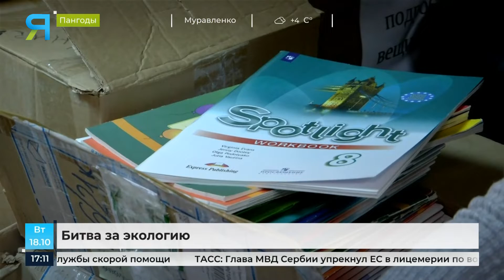Как спасают деревья на Ямале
Самые активные сборщики макулатуры живут на Ямале. Округ стал лидером Всероссийской акции БумБатл. В рамках нацпроекта «Экология», в этот раз, она проходит во всех регионах.